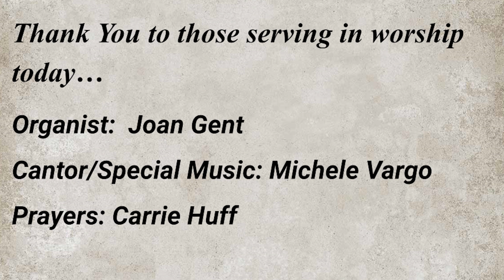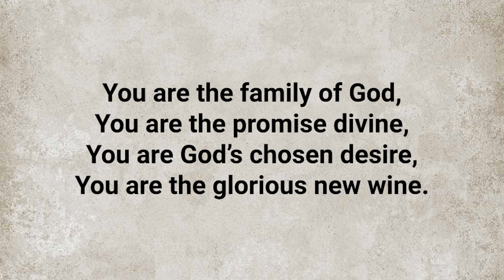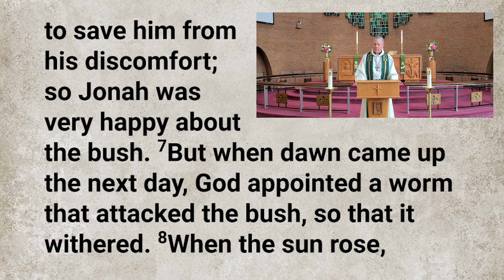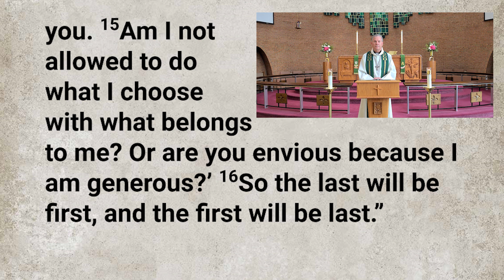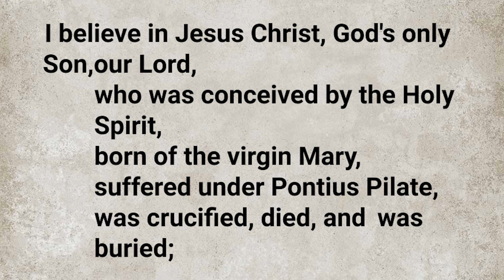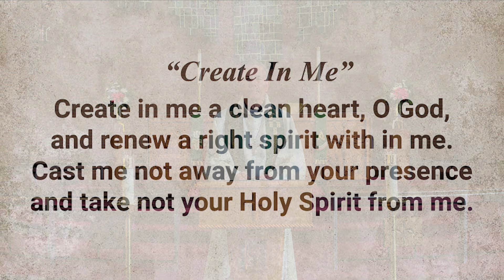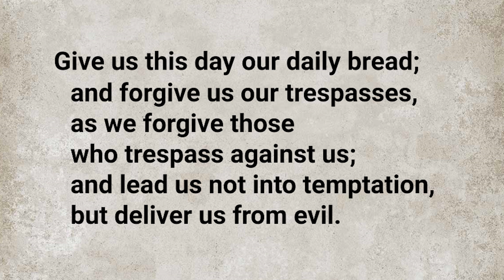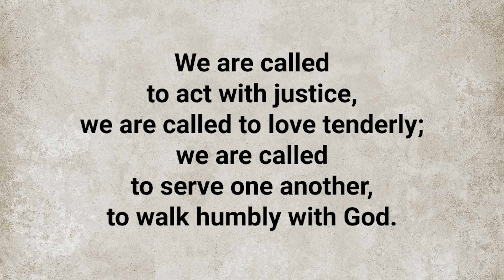Church Service 9-20-20